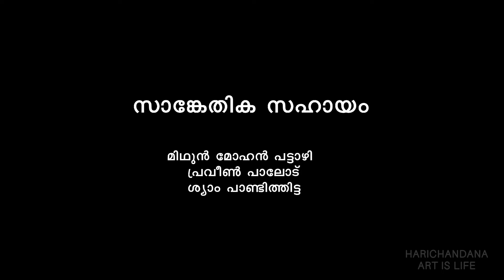Mayante mayajalam | മയൻ്റെ മായാജാലം |Class 6| Malayalam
mayante mayajalam
മയൻ്റെ മായാജാലം
class 6 | std 6
malayalam